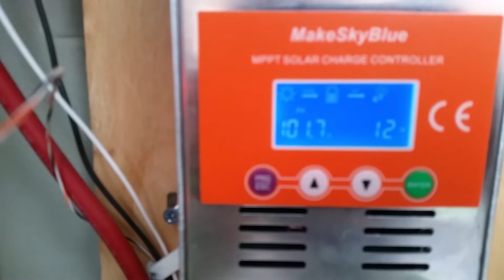PowerShed DIY PowerWall: It's alive!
Brief update on the state of the PowerShed! Volts are going in, lights are blinking. Now to get some networking and outputs going!